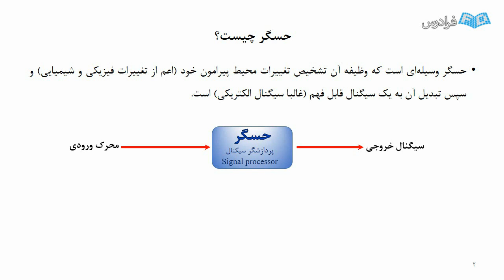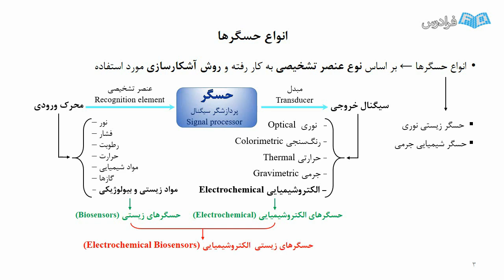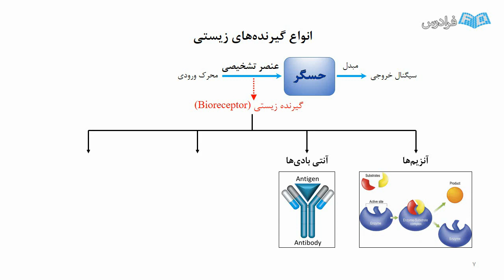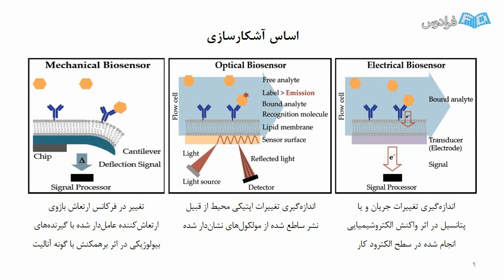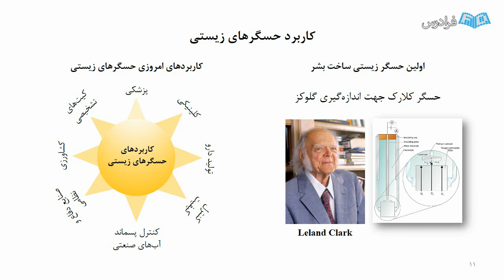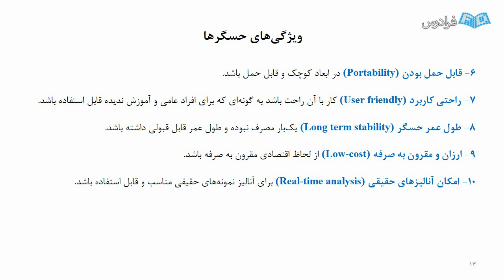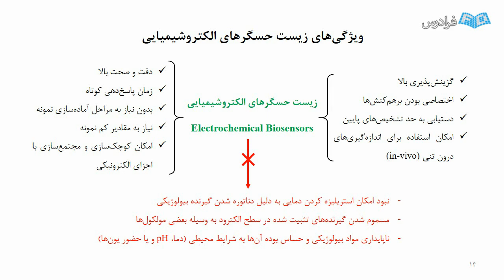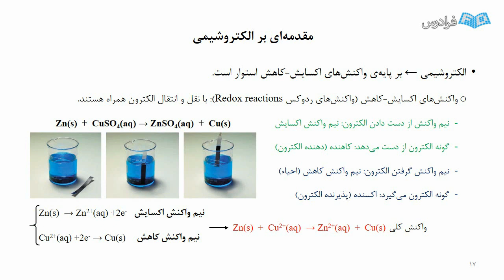آموزش حسگرهای زیستی الکتروشیمیایی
FaraDars: آموزش حسگرهای زیستی الکتروشیمیایی - (برای مشاهده نسخه کامل آموزش به لینک زیر مراجعه کنید)

0:00:00 درس یکم: مقدمه ای بر انواع حسگرها
0:36:00 درس دوم: انواع روش های حسگری الکتروشیمیایی

حسگرهای زیستی الکتروشیمیایی چیست؟

بدون شک طراحی و ساخت انواع حسگرها جهت شناسایی و اندازه‌گیری آنالیت‌های مختلف، از اهمیت بسیار زیادی برخوردار است. در این بین، حسگرهای زیستی (Biosensors)، یکی از مهم‌ترین انواع حسگرها هستند که نه تنها در بحث تشخیص بیماری‌ها بلکه در زمینه‌های درمانی کاربردهای فراوانی دارند و همین امر باعث توجهات زیادی به سمت آن‌ها شده است به طوری که هر ساله در کشورهای مختلف بخش قابل توجهی از بودجه‌های تحقیقاتی را به این حسگرها اختصاص می‌دهند.

اهمیت یادگیری حسگرهای زیستی الکتروشیمیایی چیست؟

هدف حسگرهای زیستی شناسایی و اندازه‌گیری گونه‌های مهم زیستی و بیولوژیکی است. بر حسب انواع روش‌های بکار رفته در طراحی و ساخت، این حسگرها به دسته‌های مختلفی از قبیل زیست حسگرهای نوری، جرمی، الکتروشیمیایی تقسیم می‌شوند.

اگرچه انواع متفاوت این حسگرها، هر یک ویژگی‌های خاصی دارند ولی روش‌های شناسایی و آشکارسازی الکتروشیمیایی به دلیل ویژگی‌ها و خواص منحصر‌به‌فرد از قبیل صحت و دقت بالا، تکرارپذیری خوب، زمان پاسخ کوتاه، امکان مجتمع شدن در وسایل قابل حمل و قابلیت استفاده توسط افراد غیرمجرب، یکی از مهم‌ترین روش‌های اندازه گیری هستند، به طوری که غالب حسگرهای تجاری بر پایه این روش‌ها طراحی شده و استوار هستند.

در این فرادرس، تلاش بر آن است که با توجه به اهمیت این ادوات و گسترش نمونه‌های تجاری زیست حسگرهای الکتروشیمیایی، چگونگی طراحی و ساخت این حسگرها و عملکرد آن‌ها به اختصار مورد بحث و بررسی قرار گیرد.

در این فرادرس، ابتدا مقدمه مختصری در زمینه انواع حسگرها بیان خواهد شد. سپس حسگرهای زیستی الکتروشیمیایی معرفی می‌شوند و انواع روش‌های اندازه‌گیری به همراه انواع گیرنده‌های زیستی (bio-receptors) بکار رفته در این دسته حسگرها شرح داده می‌شوند و در نهایت شرح مختصری از کاربرد انواع نانو ذرات و نانو ساختارها در تهیه و طراحی این حسگرها عنوان خواهد شد.

آموزش حسگرهای زیستی الکتروشیمیایی - (برای مشاهده نسخه کامل آموزش به لینک زیر مراجعه کنید)